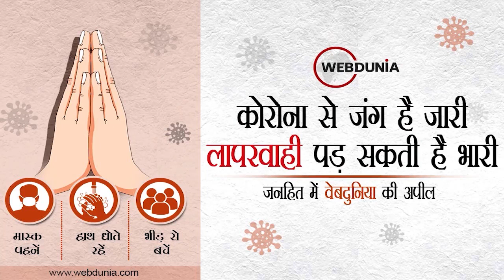UP Election 2022: Yogi ने कहा कयामत तक साकार नहीं होगा गजवा-ए-हिंद का सपना | योगी आदित्यनाथ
उत्तर प्रदेश के सीएम योगी आदित्यनाथ ने यूपी में मतदान के दौरान एक इंटरव्यू में देश में गजवा ए हिंद की बात कही, और कहा कि इसका मकसद रखने वालों के मंसूबे कभी पूरे नहीं होंगे। सीएम योगी ने बंगाल चुनावों में हिंसा को लेकर कहा कि जिस तरह से यूपी में शांतिपूर्ण तरीके से चुनाव हो रहे हैं, क्या ऐसा बंगाल में संभव है।
इसके अलावा उन्होंने सवालों के जवाब देते हुए कहा कि अखिलेश यादव खुद नहीं चाहते हैं कि आजम खान बाहर आएं क्योंकि अखिलेश जी की कुर्सी खतरे में पड़ जाएगी। आजम खान या अन्य लोगों के मामले न्यायालय से जुड़े हैं, इनका राज्य सरकार से कोई लेना-देना नहीं। जमानत देने का अधिकार न्यायालय का होता है।
UP में पहले चरण के चुनाव शांतिपूर्ण ढंग से हुए कहीं कोई दंगा नहीं हुआ, नहीं तो यहां दंगे और गुंडागर्दी होती थी। मैं पूछना चाहता हूं कि क्या बंगाल में इतने शांतिपूर्ण तरीके से चुनाव होते हैं?

बंगाल में विधानसभा चुनाव के दौरान BJP कार्यकर्ताओं पर बर्बर अत्याचार हो रहा था। बूथ कैप्चर किए जा रहे थे और केरल में भी ऐसे ही हुआ था और ये लोग जो बंगाल से यहां आकर अराजकता फैलाने की बात कर रहे हैं, इसके प्रति जनता को अलर्ट करने की जरूरत थी कि सावधान जो सम्मान और सुरक्षा मिली है उस पर सेंध लगाने के लिए लोग आ गए हैं।
नए भारत में विकास सबका होगा लेकिन तुष्टीकरण किसी का नहीं। सरकार सबका साथ, सबका विकास की भावना के साथ कार्य कर रही है। नया भारत संविधान के अनुरूप चलेगा, शरीयत के अनुरूप नहीं। मैं स्पष्टता से कह सकता हूं कि गजवा-ए-हिंद का सपना कयामत के दिन तक भी साकार नहीं होगा।
उन्होंने कहा कि उत्तर प्रदेश का ये चुनाव 20 बनाम 80 प्रतिशत है। 80 प्रतिशत वो लोग हैं जो विकास का विरोध करते हैं। अपराध मुक्त राज्य का विरोध करते हैं।